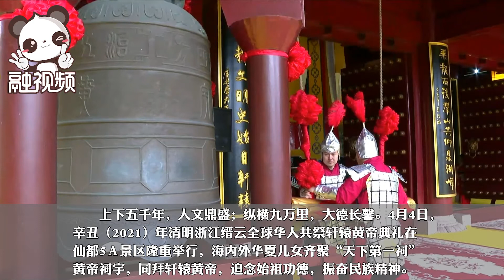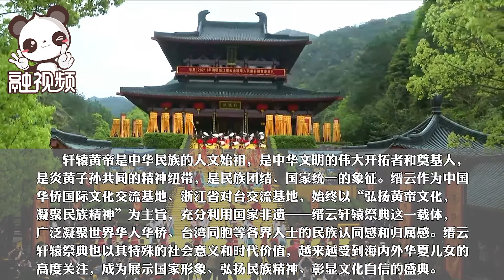辛醜（2021）年清明浙江縉雲全球華人共祭軒轅黃帝典禮舉行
融視頻 4月4日，辛醜（2021）年清明浙江縉雲全球華人共祭軒轅黃帝典禮在仙都5Ａ景區隆重舉行，海內外華夏兒女齊聚「天下第一祠」黃帝祠宇，同拜軒轅黃帝，追念始祖功德，振奮民族精神。